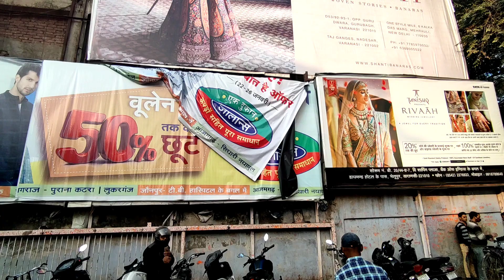kashi vishwanath corridor | kashi vishwanath corridor phase 2 latest update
"VGR Vlogs"
Namashkar Doston mera naam vikas hai aur Main aapka swagat karta hoon humare you tube channel VGR Vlogs me.

Doston humare channel pe aapko motor blogging , traveling, city tour aur blogging se sambandhit chijon ki product unboxing videos milengi.

Doston aaj ki video me main aapko shri kashi vishwanath corridor dham jiska ki nirmad karya ab poora hone wala hain woh dikhaoonga jisme aap mandir ke ganga ghat pe ban rahe bhavya gate aur ghat pe adrdhchandrakar ramp nirmad ko dekhenge

Dosto agar aap development project ,motor vlogging se related videos pasand karte hain toh humare channle ko jarur subscribe kare share karein aur bell icon press kare latest videos update paane ke liye

Doston aap logon ka jo bhi feedback ho mujhe comments me batayiye kisi bhi tarah ki khamiyon ko aane wali videos me dur karne ki koshish ki jayegi dhanyavad.

My Gears

Boya ka lavalier mic :-
realme Selfie Stick with Tripod and Wireless Bluetooth 5.1 Remote- Black
Action Pro (Made in India) Helmet Chin Mount, Motorcycle Helmet Strap Compatible with GoPro Hero 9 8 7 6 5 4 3+ 3 SJCAM (Blue):-

Video upload timings:- daily video upload between  11 to 12 morning me or 6 se 8 evening me
on special occasion more videos can be uploaded so friends be ready for upcoming videos:)